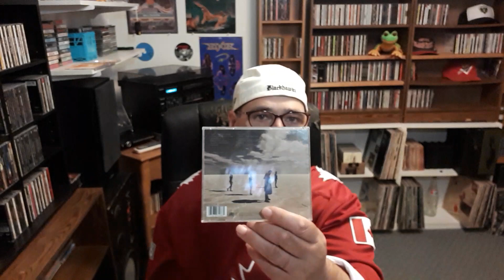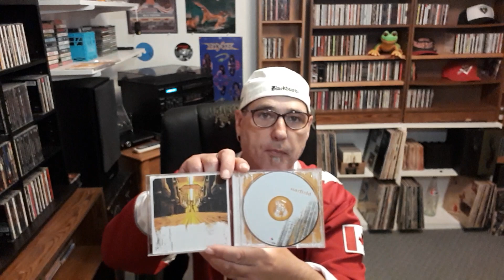Jack's cd haul 19